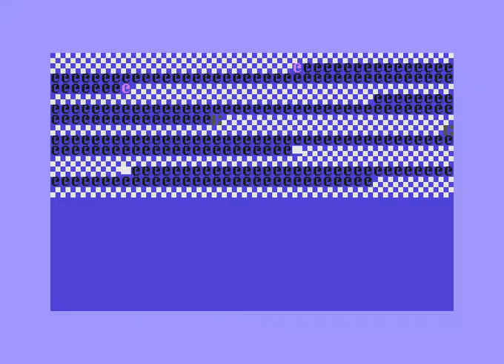accu action gfx! Commodore 64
Gfx By Accu of Action!